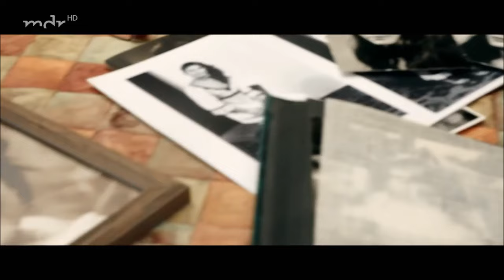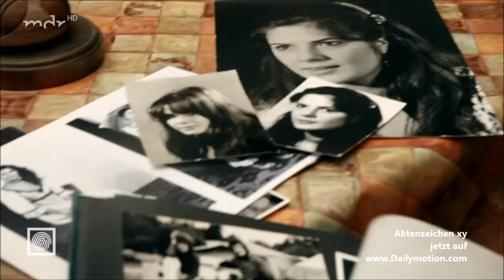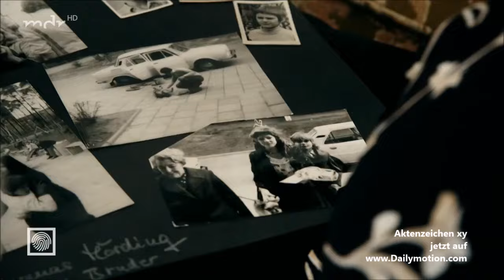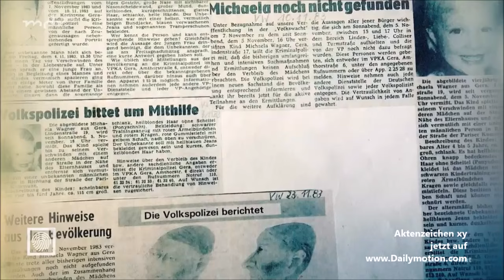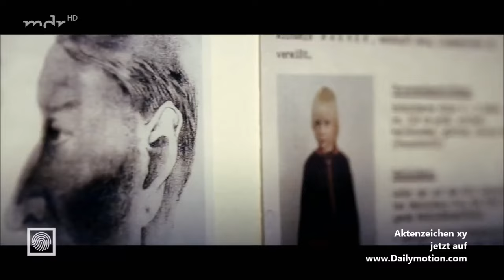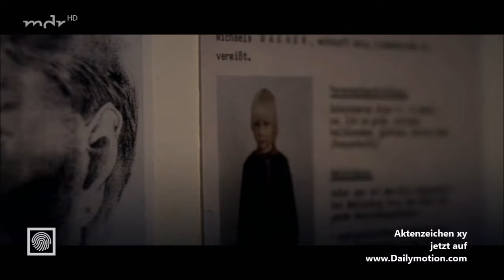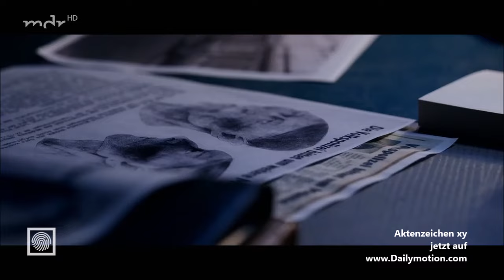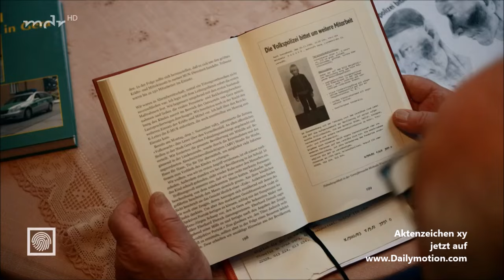vermisst und verschollen oder doch untergetaucht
Aktenzeichen xy ungelöst